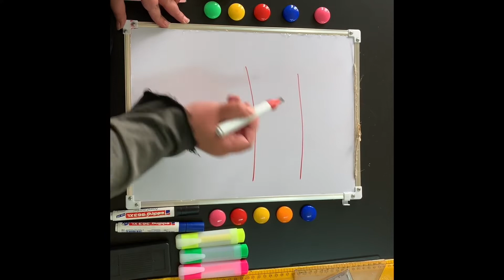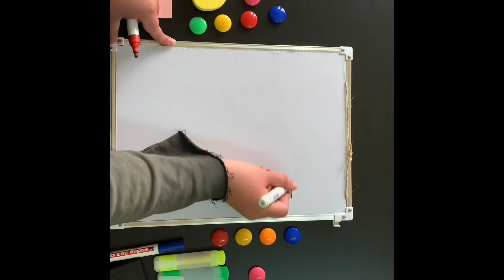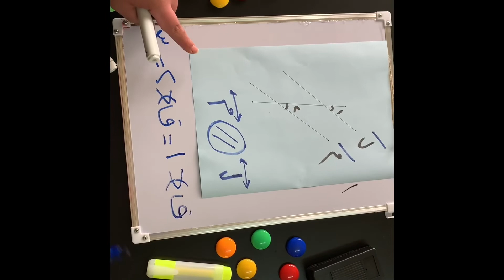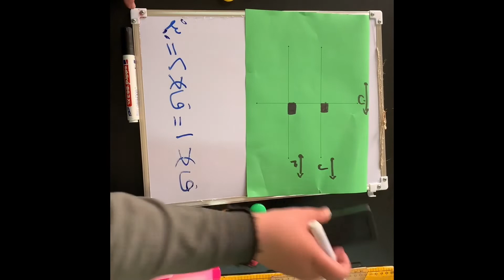حصة رياضيات-معلمة ولاء زيدات-صف سابع -المستقيمات المتوازية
للإستفسار الرجاء من الطلبة الأعزاء التواصل مع معلمة المادة عن طريق مجموعة الواتساب